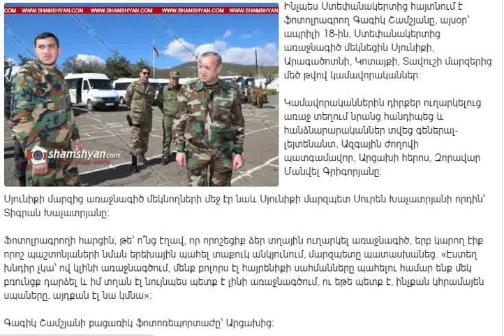Սենսացիա. Սյունիքի մարզպետ Սուրեն Խաչատրյանի որդին մեկնեց առաջնագիծ. ՖՈՏՈՌԵՊՈՐՏԱԺ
Սենսացիա. Սյունիքի մարզպետ Սուրեն Խաչատրյանի՝ սկանդալների մեջ հայտնվող որդին մեկնեց առաջնագիծ. ՖՈՏՈՌԵՊՈՐՏԱԺ Նոր տեսանյութերի և լավագույն նորությունների համար այցելեք Մենք տեղափոխվել ենք, միացեք մեր նոր ալիքին